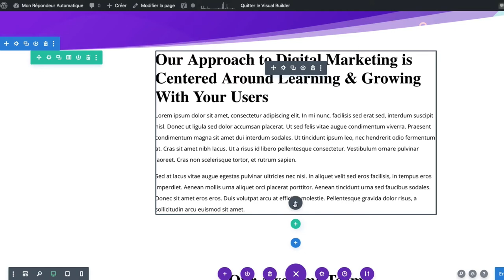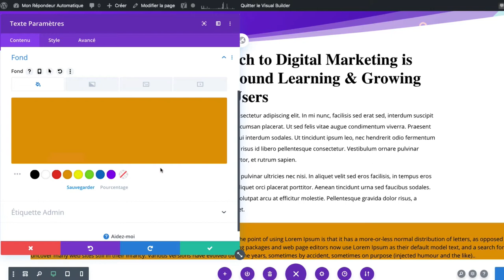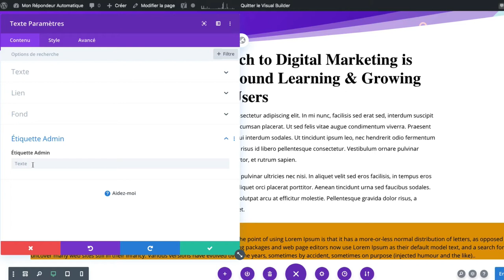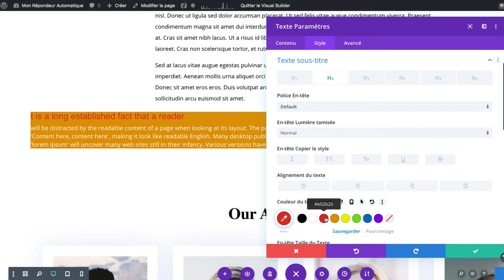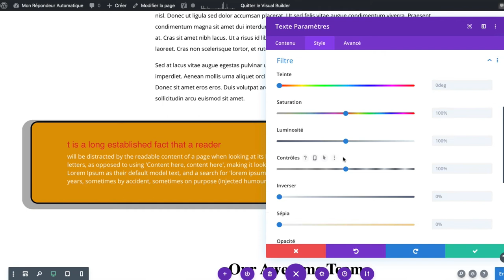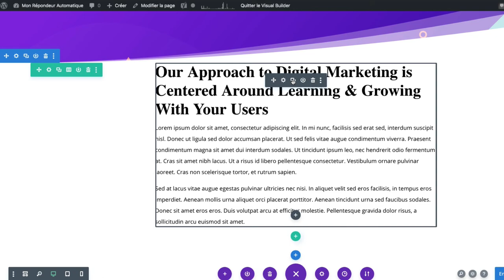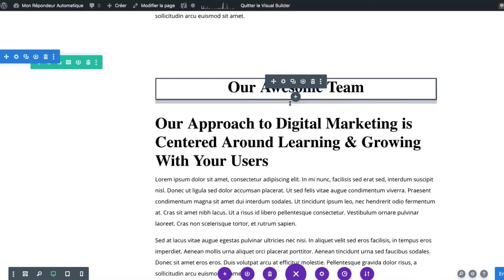Comment intégrer du texte dans Divi sous Wordpress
Comment utiliser le module texte pour intégrer et mettre en style le texte de Divi